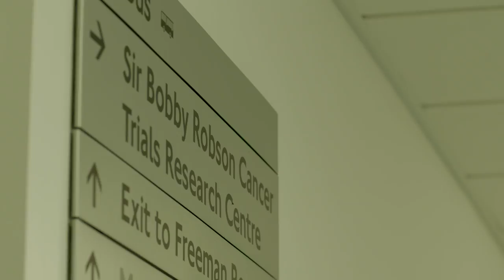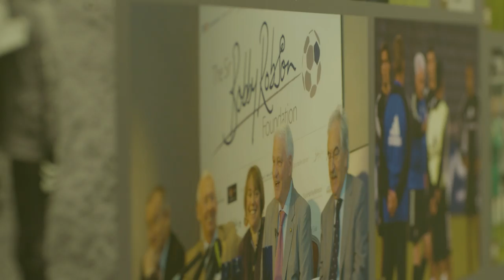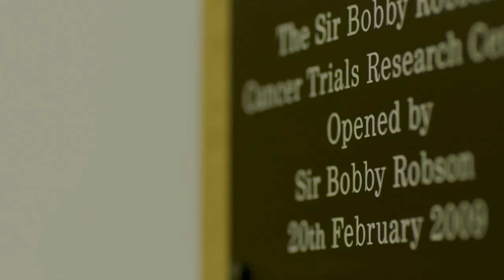Cancer Foundation | Bobby Robson - More Than A Manager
Bobby Robson - More Than A Manager, coming summer 2018.